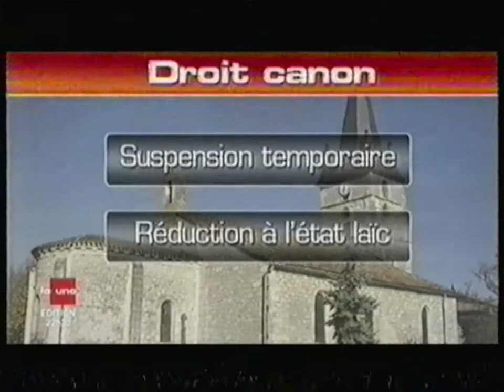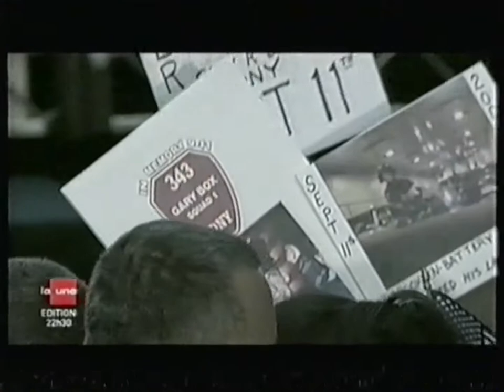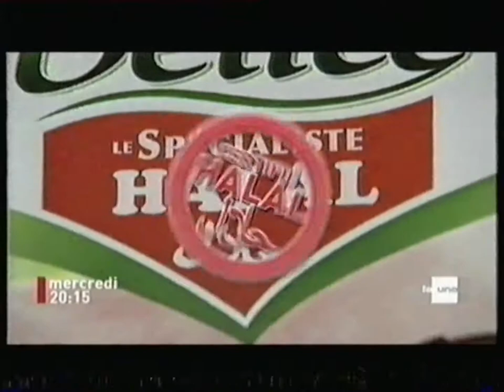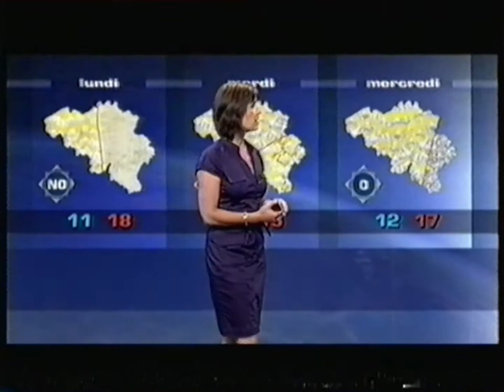RTBF La Une - 11 Septembre 2010 - 12 Minutes + Météo + Bandes Annonces